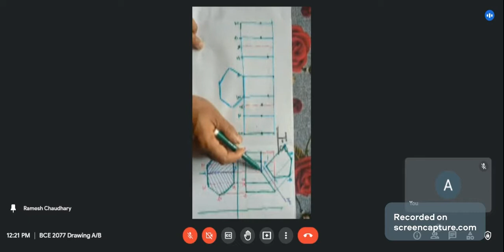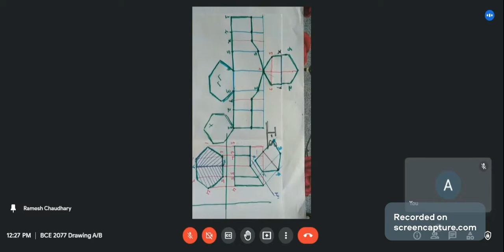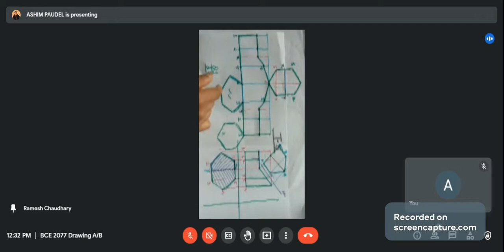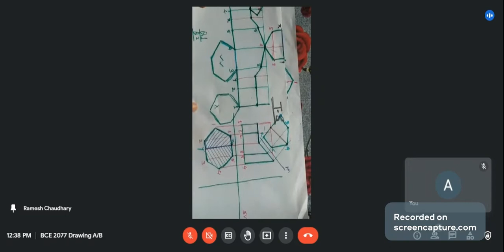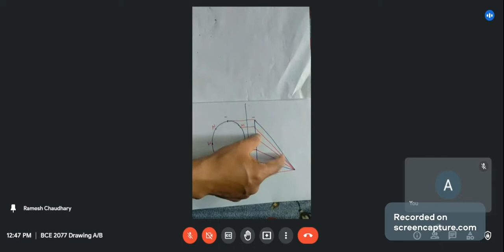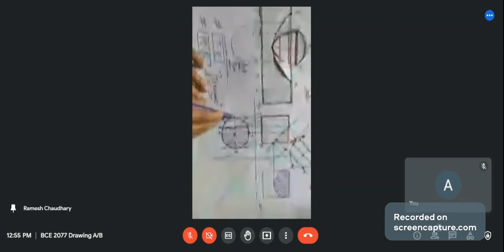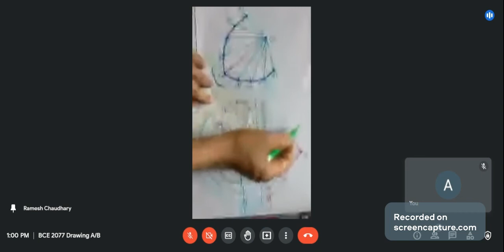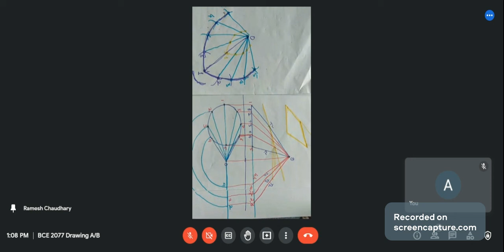Sectional, Auxiliary Views and Surface Development | Engineering Drawing I |B.I.E | lecture 3 Part 2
HELLO STUDENTS;
Today we discuss about Sectional,Auxilary Views and Surface Development
orthographic projections
Applied Geometry
Instrumental Drawings
Technical Lettering practical
use of scales
Basic Descriptive Geometry
Developments and intersections
# FORTRAN
Introduction to C-Programming
Overview of Computer Software and Programming Language
Problem Solving Using Computers
Arrays and Strings
Control Statements
formatted and unformatted Input and Output
Pointers and Data File
User Defined Functions
Workshop Technology
Heat transfer
properties of common substance
thermodyamics cycles
Reactions mechanism
Buffers solutions and ionic equilibrium
Enviromental chemistry
coordination compound
reaction mechanism
3d transition elements and their applications
buffer solutions
# Second Order and First Degree Differential equations
Tracing of curves
Definite Integral
Higher order derivatives
Quadrature ,Rectification, volume &surface
Reduction Formula and beta gamma functions
Indeterminate Forms
Rolle"sTheorems
Differential under integral sign
the ellipse
analytical geometry

*this video is not any copy if you copy this video Copyright "Copyright Disclaimer, Under Section 107 of the Copyright Act 1976, allowance is made for 'fair use' for purposes such as criticism, comment, news reporting, teaching, scholarship, and research.